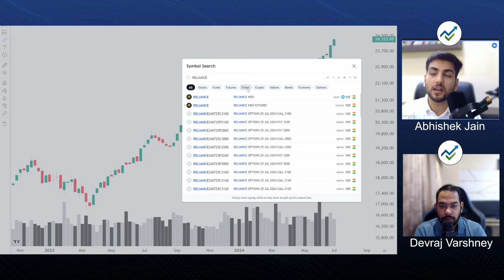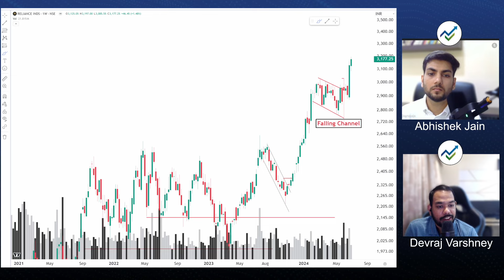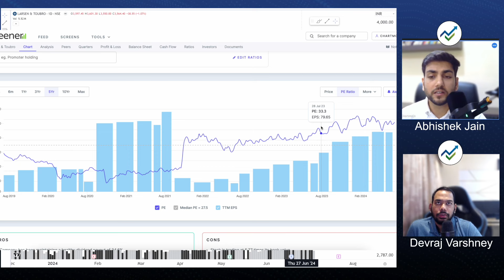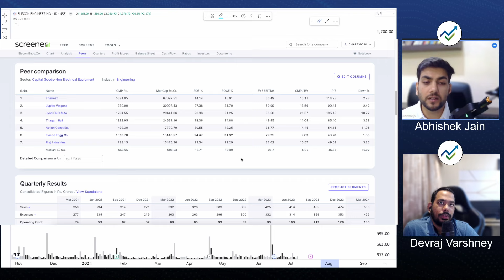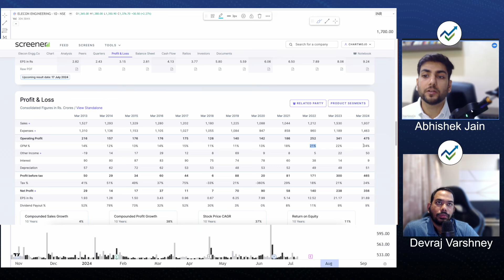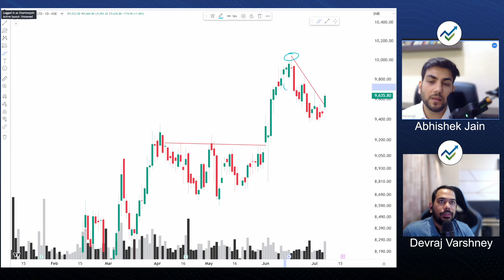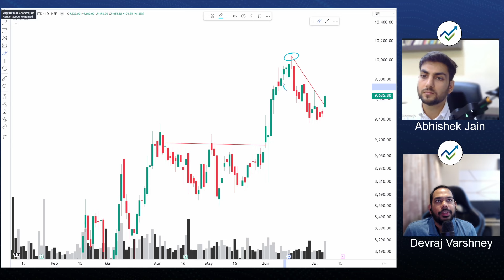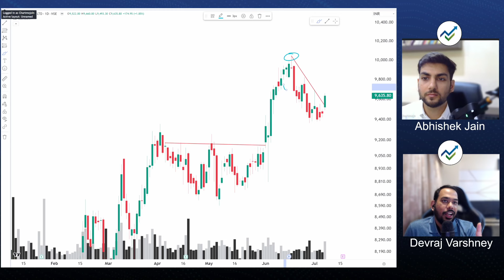Top Stock Fundamental and Technical Update for July 2nd week 24 | Weekend Stock Market Wrap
This is the 1st episode of the Weekend stock market Wrap with Chartmojo.
We discussed a few chart studies and fundamental stock updates for the week.